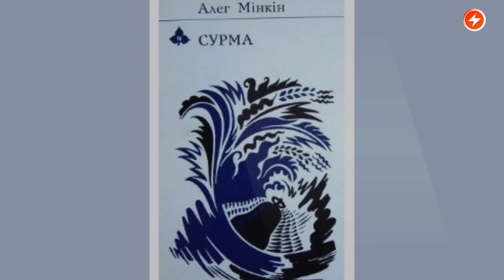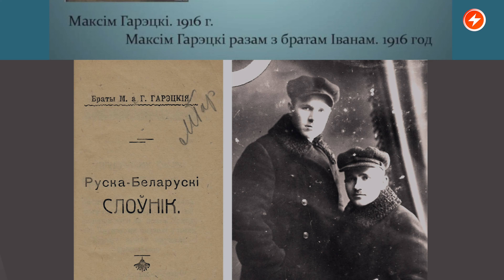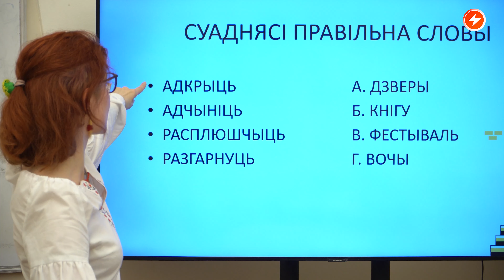Тихие песни Максима Горецкого / Сны о Беларуси / Перевоплощение в «Гусляра»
В этом выпуске программы «Маланка Арт»: поэт Олег Минкин расскажет о своей работе над словарями «соответствий» и «рифм». Актриса Наталья Леонова и студийцы театральной школы фонда «Razam» познакомят с новой постановкой «Сны о Беларуси», специально подготовленной к Международному дню родного языка. Побываем на занятиях «Мова Нанова» в школе «Stembridge» и узнаем, как там отмечали Дзень роднай мовы.
Режиссёр Владимир Щербань представит новую арт-реплику «Гусляр», которую он создал под впечатлением гравюры художника Бориса Заборова. Все подробности у ведущего - Александра Ратько.

00:00 Маланка АРТ
00:38 Интервью: поэт и переводчик Олег Минкин о своей работе над словарями
03:27 Сюжет: «Максім Гарэцкі - 130 гадоў з дня нараджэння»
05:19 Сюжет: «Спектакль «Сны о Беларуси»
10:11 Сюжет: «Дзень роднай мовы ў школе «Stembridge»»
13:52 Интервью: режиссёр Владимир Щербань рассказывает о новой арт-реплике «Гусляр»
19:45 Стихотворение: Янки Купалы «Гусляр» читает Владимир Щербань

ПОДДЕРЖИ ПОЛИТЗАКЛЮЧЕННЫХ

ПОДДЕРЖИ МАЛАНКУ